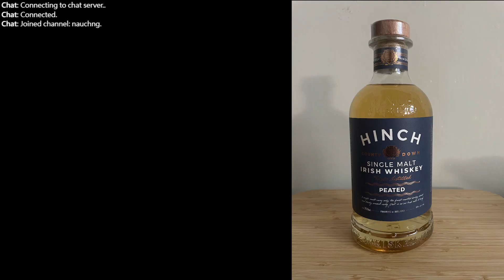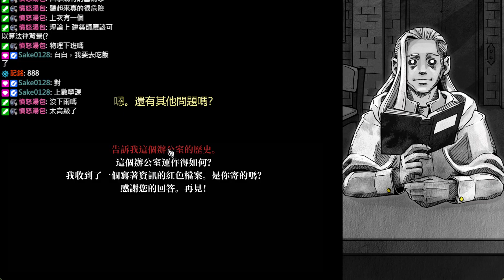0913 ▲卡Z▼ 死亡與稅賦(Pt.1)：玩遊戲也當社畜